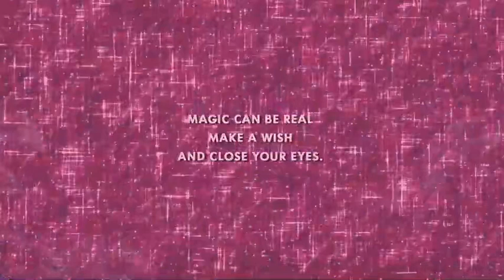OneSiam The Magical Tale Celebration 2020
OneSiam The Magical Tale Celebration 2020 ขอส่งความสุขและความสนุกเต็มรูปแบบในเทศกาลส่งท้ายปีนี้ทั้งช้อปปิ้งไปพร้อมโปรโมชั่นเด็ด ชิมเมนูแสนพิเศษ ชมเอนเตอร์เมนท์และโชว์ระดับโลกมากมายรอคุณอยู่ที่สยามพารากอน สยามเซ็นเตอร์ bและสยามดิสคัฟเวอรี่ ให้คุณเฉลิมฉลองสุดต้องมนต์ไปพร้อมกันตั้งแต่วันนี้ถึง 12 มกราคม 2563